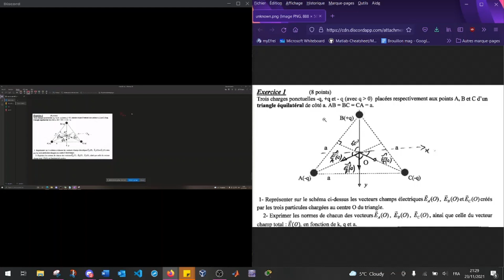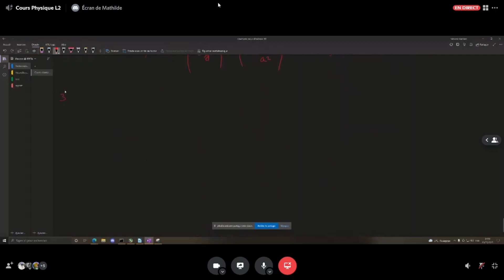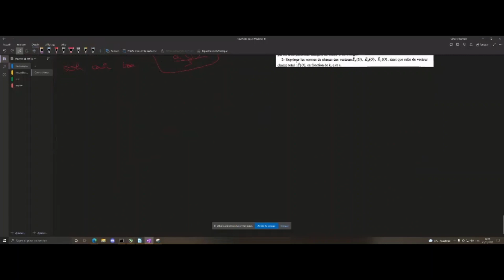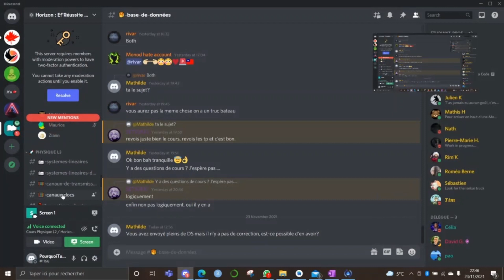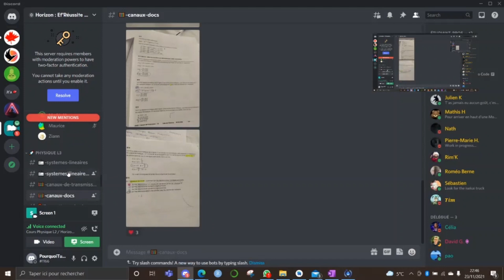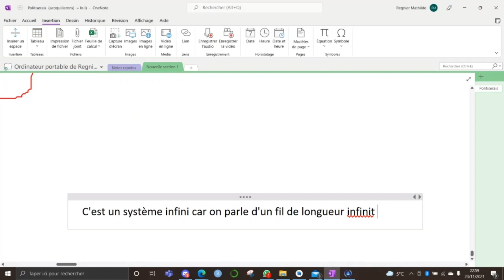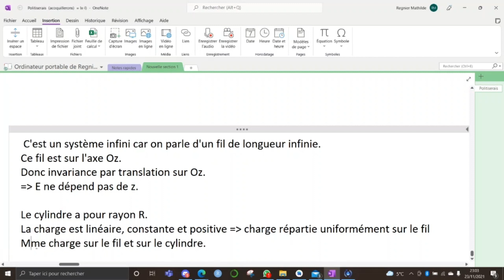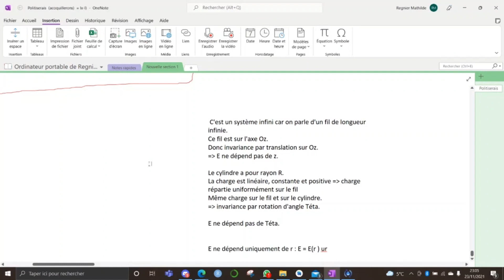[Cours TD] Champs Électromagnétiques | L2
Séance de révisions de  Champs Électromagnétiques animée par Mathilde pour les révisions de 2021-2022

Montage vidéo par Damien Gascon